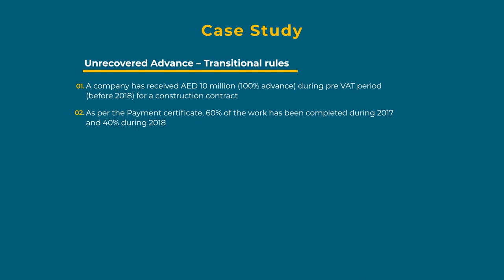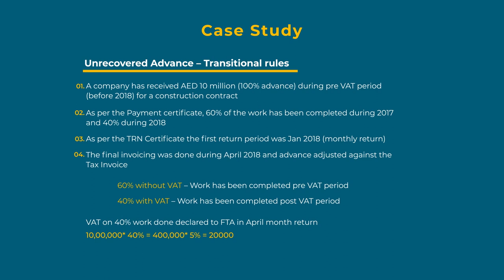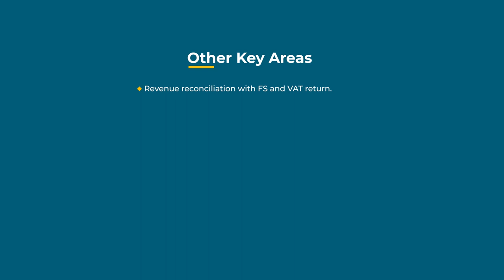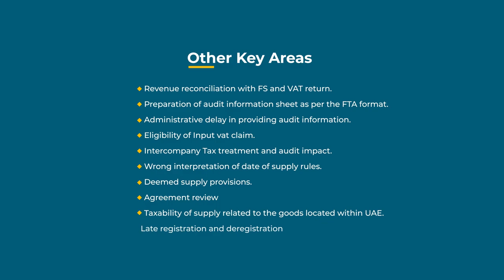Top Non-Compliances Identified During FTA VAT Audit in UAE - HLB HAMT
In this video, you will get information's about Top non-compliances identified during FTA VAT Audit.

Timecodes
0:00     Introduction
5:08    1. Transitional Provision
9:32    2. Incorrect Classification of Transaction
13:55  3. Transfer of Ownership - DZ to ML Transactions
18:49  4. Legal Ownership Vs Tax Obligation
24:53  5. Documentation
32:45   Other Key Areas